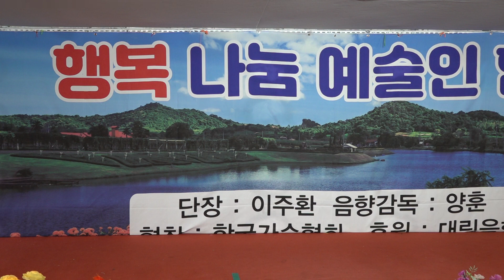가수 양훈 엣시죠 원곡 민승아 행복나눔예술인협회 장미공연장 2023년 9월 13일